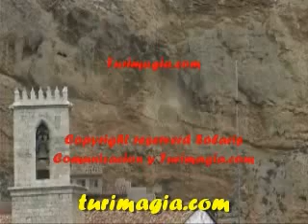vistas_Daroca_Espana.flv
Video sobre vistas Daroca Espana , Visita a vistas Daroca Espana